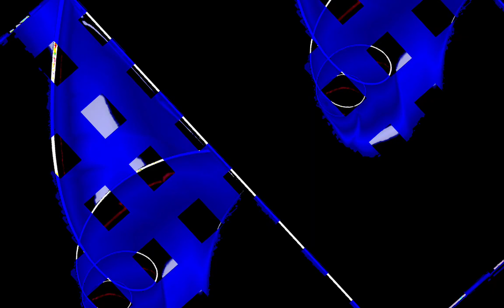[EPILEPSY WARNING] Movie 23 10 30 00h14m00s